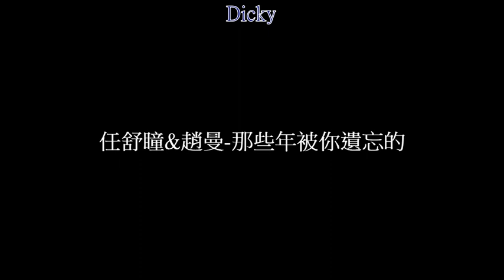任舒瞳&趙曼-那些年被你遺忘的